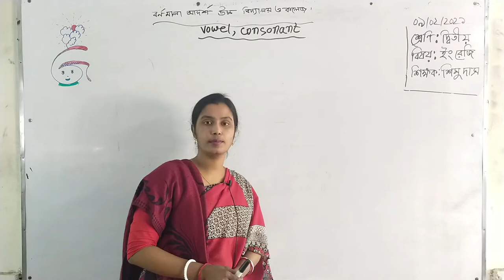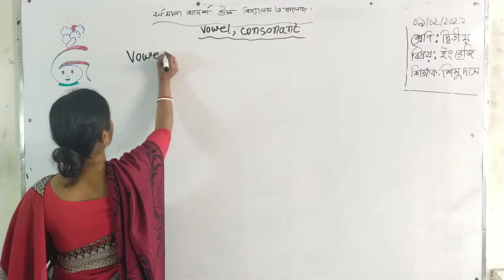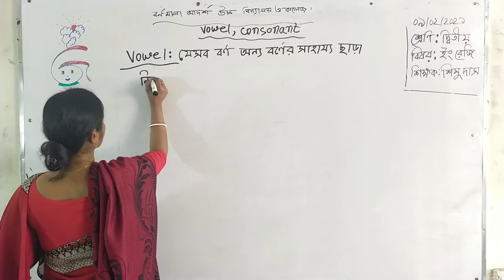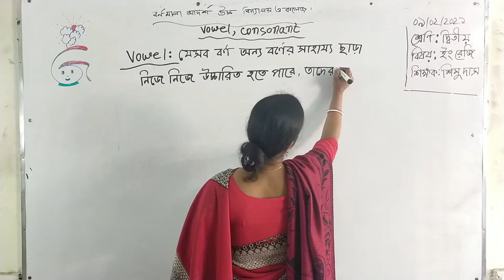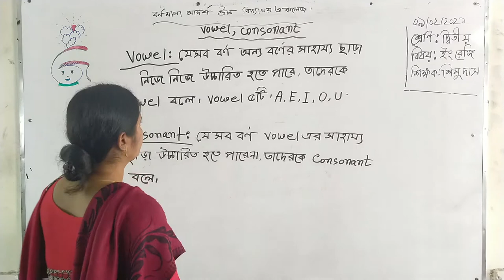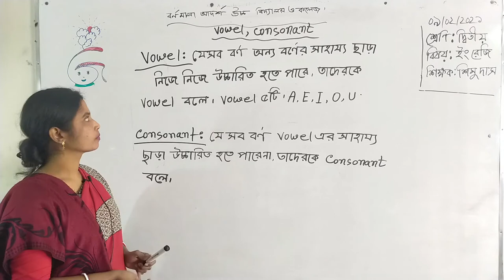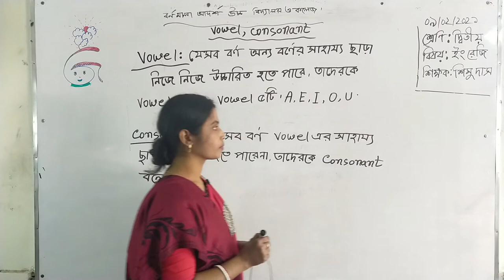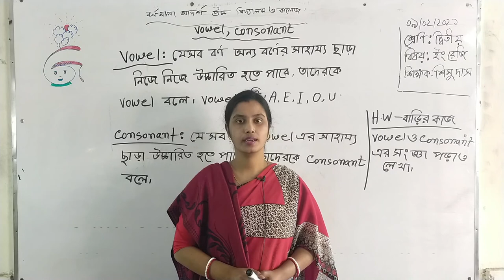09/02/2021 Class:Two | English | Vowel and Consonant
09/02/2021 Class:Two |  English |  Vowel and Consonant